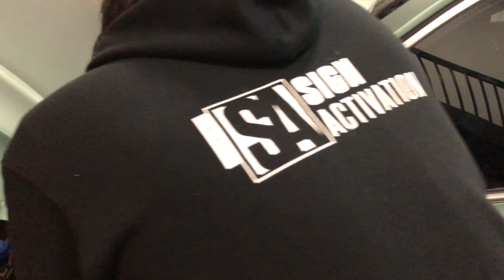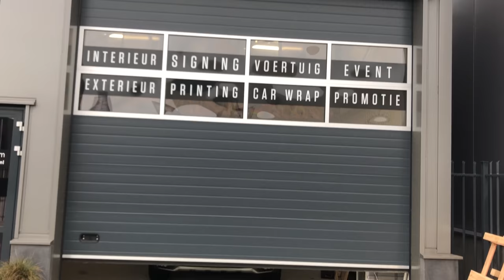XC90 CARWRAP MAT GREEN (VOLVO REEDE AMERONGEN)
Deze XC90 is gewrapt door sign activation.